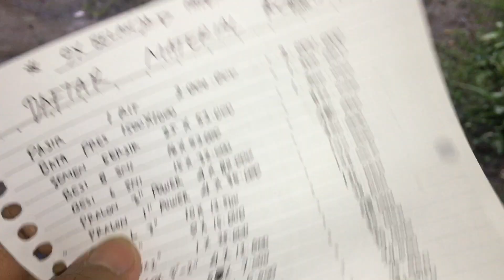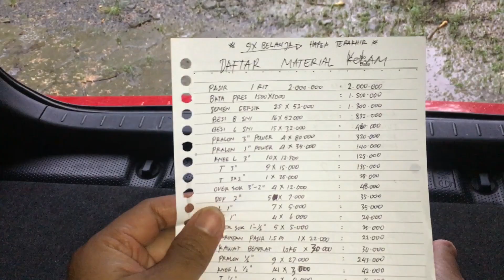BIAYA PEMBUATAN KOLAM BETON, DESAIN KOLAM AIR DERAS UNTUK BUDIDAYA IKAN NILA, KOI, MAS, GURAME, LELE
Video pembuatan kolam :

Video hari ke 1

Video hari ke 2

Video hari ke 3

Video hari ke 4

Video hari ke 5

Video hari ke 6

Video hari ke 7

Video hari ke 8

Video hari ke 9

Video hari ke 10

Video hari ke 11

Video hari ke 12

Video hari ke 13

Video hari ke 14

Video hari ke 15

Video hari ke 16

Video hari ke 17

Video hari ke 18